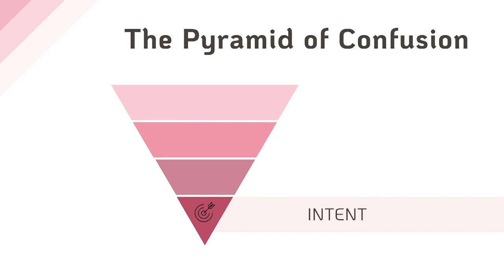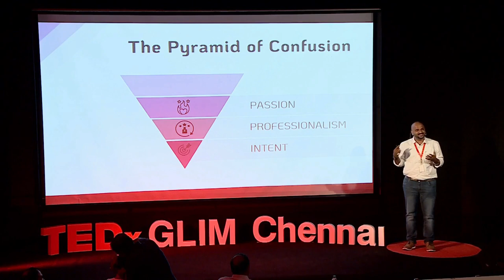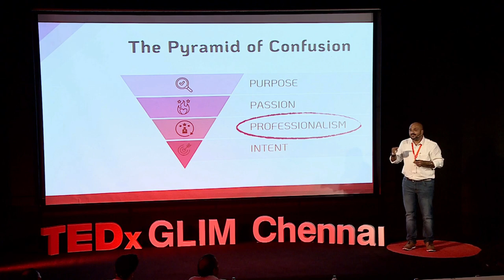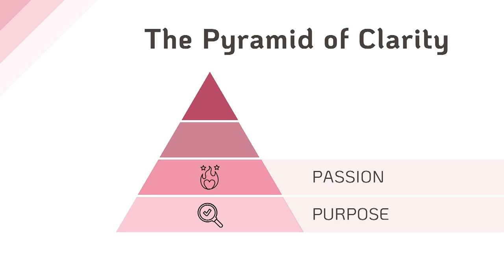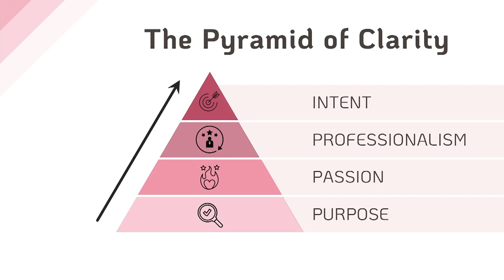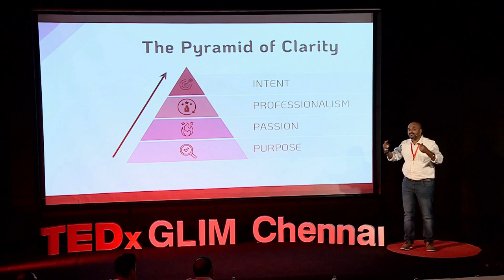The Purpose Paradox | Sagar Makwana | TEDxGLIMChennai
Discover the thought-provoking talk on The Purpose Paradox by Sagar Makwana, an expert in personal growth and self-development. In this TEDx video, Sagar challenges the conventional wisdom of finding one's purpose and argues that this pursuit can be limiting and counterproductive. He offers practical insights and tools to navigate the complex journey of discovering our purpose, urging us to focus on our values, interests, and strengths, and to be open to new experiences and opportunities. Join us as we explore the paradox of purpose and learn how embracing uncertainty can lead to a more fulfilling and purposeful life. Don't miss this opportunity to gain a fresh perspective on finding your purpose and achieving your full potential. Watch now! Sagar is an entrepreneur by profession, Speaker by passion and a Believer by action. A certified Emotionally Focused Therapist, he is also an expert in Self-Introspection and Purpose Building. A problem solver and an avid thinker, Sagar likes to make people uncomfortable with life-changing and thought-provoking questions. He is also a Master Trainer in India's biggest Train the Trainer Academy (IATD). His book ‘Be You. NOW!' released recently has received fabulous response! This talk was given at a TEDx event using the TED conference format but independently organized by a local community.